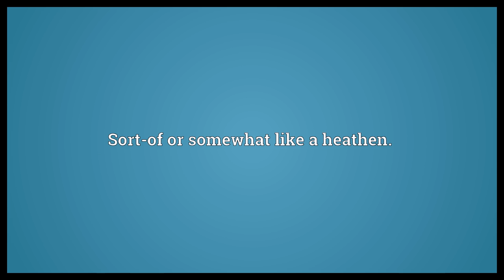Heathenish Meaning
Video shows what heathenish means. Sort-of or somewhat like a heathen..  Heathenish Meaning. How to pronounce, definition audio dictionary. How to say heathenish. Powered by MaryTTS, Wiktionary